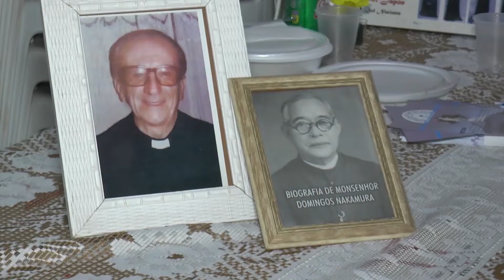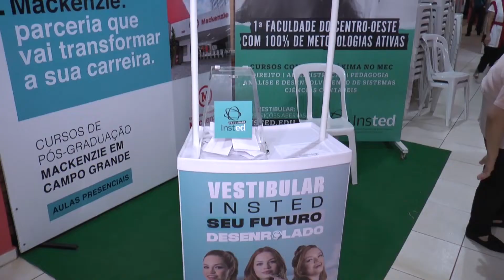1º Dia do Festival do Japão MS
O 1º FESTIVAL DO JAPÃO MS PROMOVIDO PELA ASSOCIAÇÃO NIPO
BRASILEIRA MOVIMENTOU A COMUNIDADE JAPONESA DURANTE 3
DIAS. NA NOITE DE ESTRÉIA UM GRANDE PÚBLICO JÁ COMPARECEU ÀS
DEPENDÊNCIAS SUPER PRODUZIDAS PELA ORGANIZAÇÃO. À
CERIMÔNIA DE ABERTURA ESTIVERAM PRESENTES DIVERSAS
AUTORIDADES, QUE DE FORMA UNÂNIME, FIZERAM QUESTÃO DE
AGRADECER E REAFIRMAR O APOIO PARA OS PRÓXIMOS FESTIVAIS.
NOSSO REPÓRTER BERNARDO TIBANA ENTREVISTOU OS CONVIDADOS
ESPECIAIS DO FESTIVAL DO JAPÃO MS.
O PRIMEIRO DIA DO FESTIVAL DO JAPÃO, MOSTROU TAMBÉM A
PARTICIPAÇÃO DAS ENTIDADES RELIGIOSAS COMO UM DOS
COMPONENTES DA TRADIÇÃO JAPONESA.